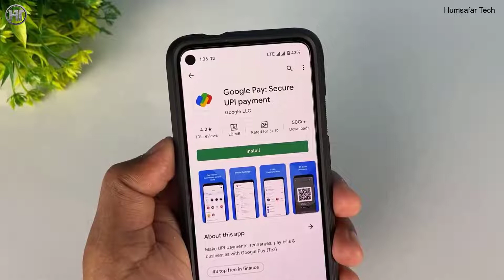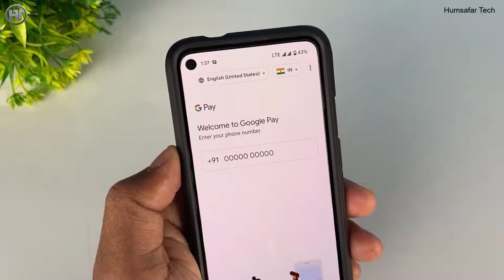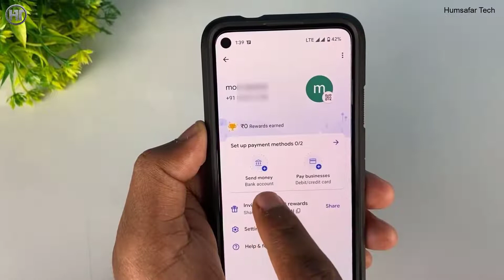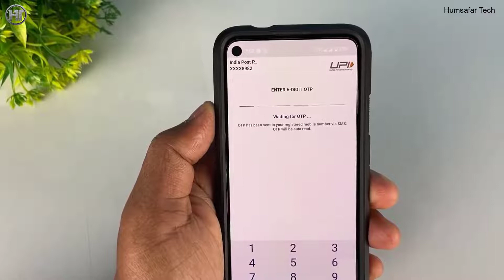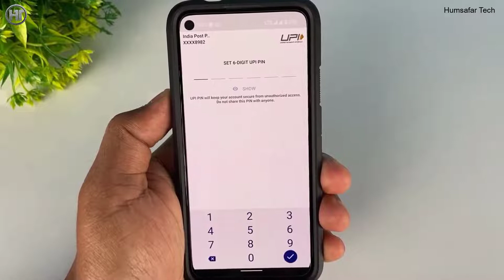How to make online upi id with google pay onlinemoney upi google pay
hay guy aaj ke video mai maine bataya h ki google pay pr kaise account banaye